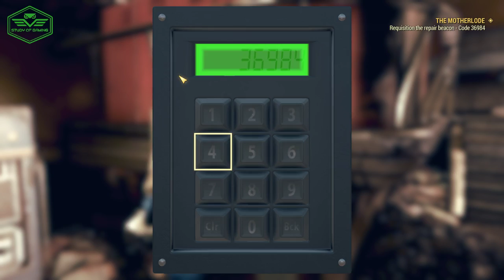Fallout B E T A on PC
Let's play until they kick us off! This was a fun session. As always, check out our Facebook page for live streams and giveaways! @TheStudyofGaming